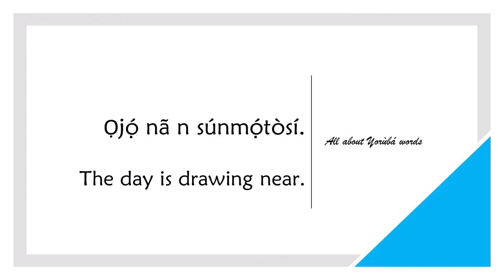How to say DRAW NEAR in YORUBA